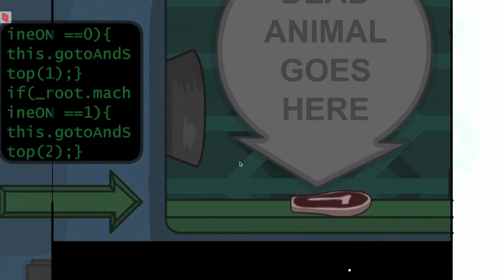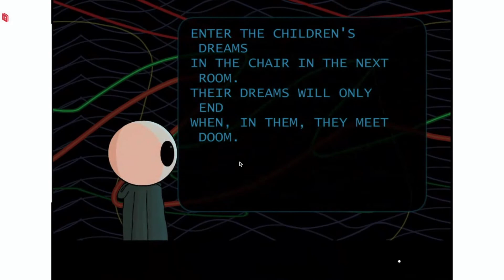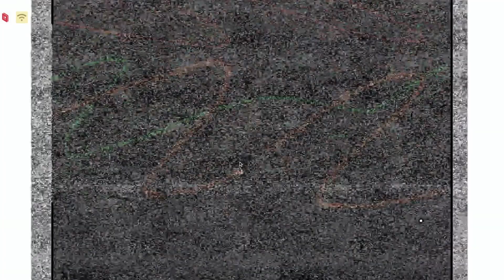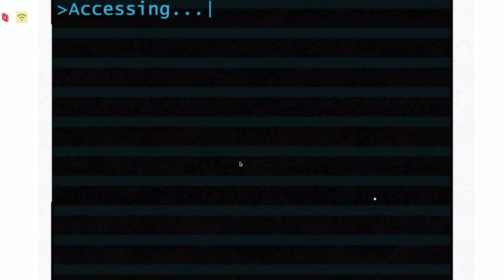Riddle School 5 Part 2 'This Puzzle'